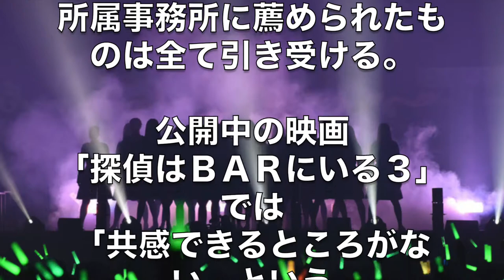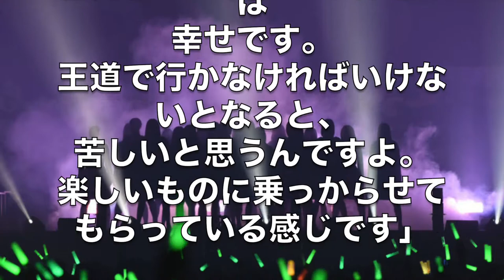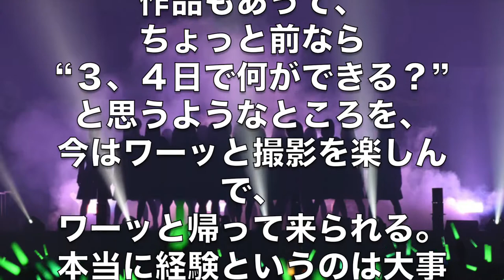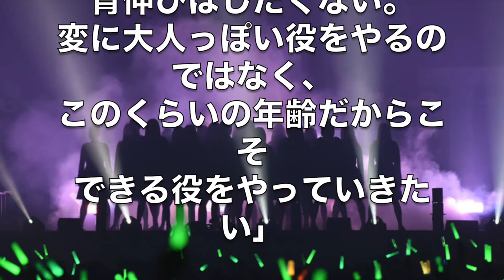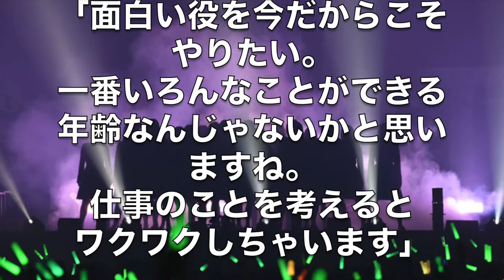【欅坂46】前田敦子復帰？欅坂に入りたい...女優に飽きたわけじゃないだろうけど孤高のセンターに共感？